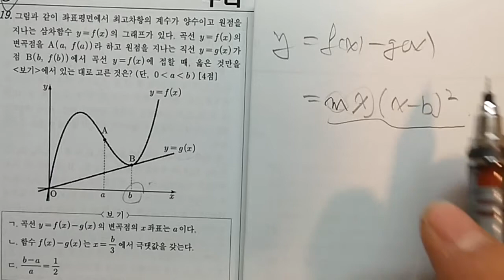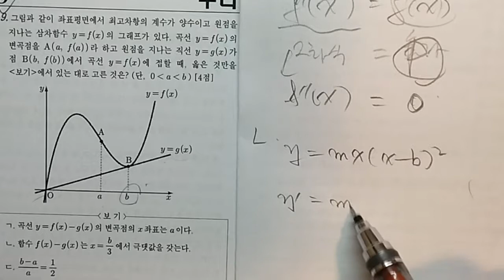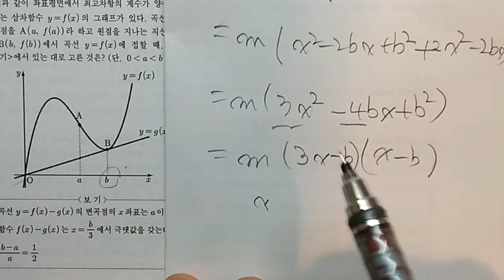2011 4월 모평 19번